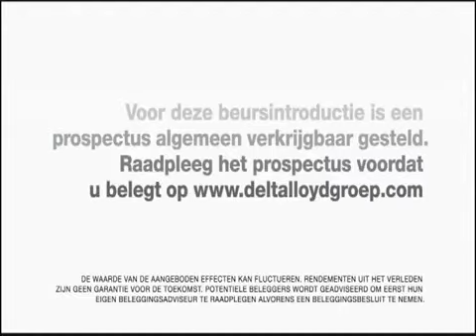Delta Lloyd Commercial Beursgang (2009)